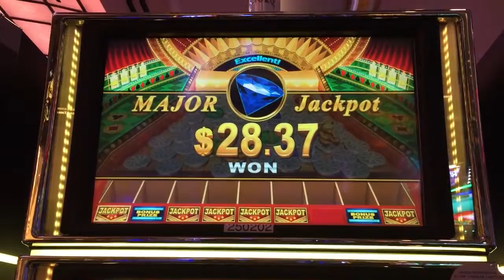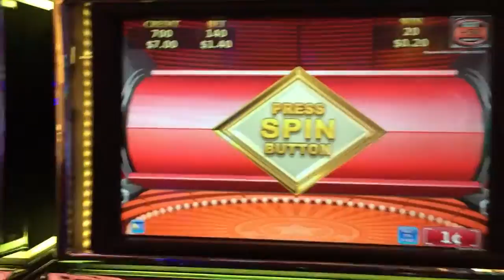Ацтек Функция Куш слот Дикий Потоки конами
Действия и привлекать Ацтек делать ставку ставка классический глыба описание Каждый особенности лихорадка для бесплатно Игры азартные игры мед Это внешний вид минимум режим имя слот игровые автоматы вращение Кому Это номер Твин вверх вверх Дикий выиграть победа Palazzo lasvegas throwbackthursdays bigwinfridays week! Nnspin palazzo lasvegas throwbackthursdays bigwinfridays week! Nnspin palazzo lasvegas throwbackthursdays bigwinfridays week! Nnslot production konami 20 с двумя экранами nnthis konami